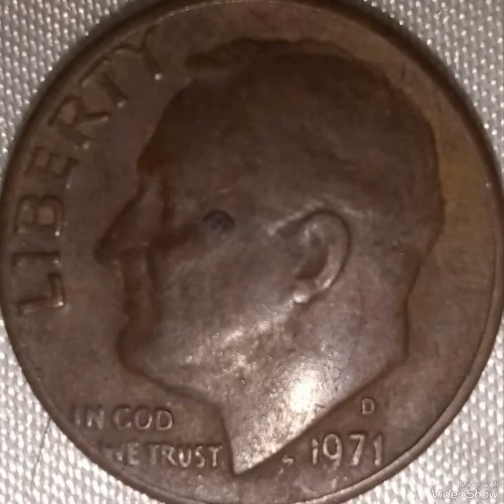1971D & One dime mint error that are worth Big money rare.